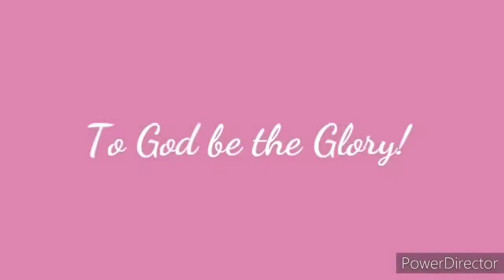PATALINUHAN CHALLENGE NAKAKATAWA SOBRA!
Vlog challenge!

Small Youtuber